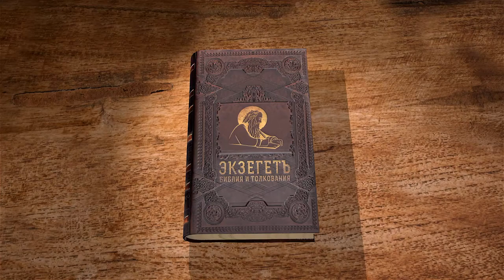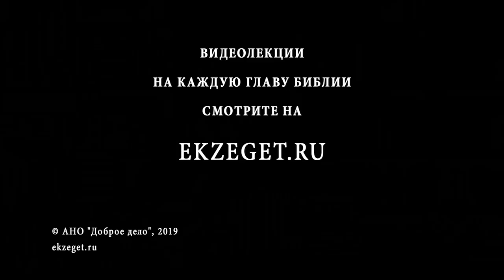Псалтирь. Псалом 91. Андрей Десницкий. Библия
Прославление Господа, Его заповедей и законов. Воспевание Его действий. Верующий человек полон чувств к Творцу.
Каждый восхищается творениями Господними, дела Всевышнего совершенны, но не все могут это понять. Нечестивые не живут законами праведными. И врагов нужно наказывать. Описываются опасения, которые могут затронуть человека среди врагов. Но Господь все видит. И сила нечестивых не вечна.
Вера в Бога прекрасна и в трудную минуту он не оставит чад своих.